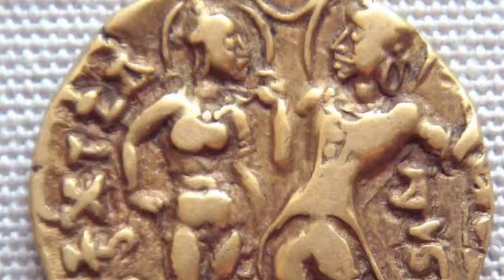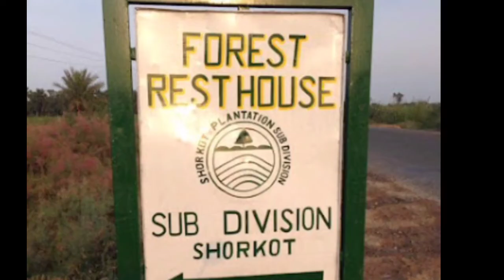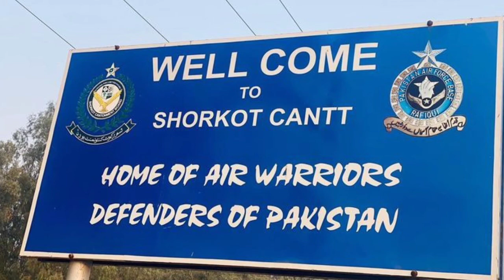Travel to Shor kot || History & Facts about Shor kot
SHOR kot is an oldest city in District Jhang Province Punjab.It is situated at the bank of river Chenab, which is the second largest river in Pakistan.If we searched it's history at net or books. This city belong to Manhjodro,Harpaa, civilization ,and also with Ashuwari civilization in Iraq 4 thousand years ago it was a strong civilization in world.